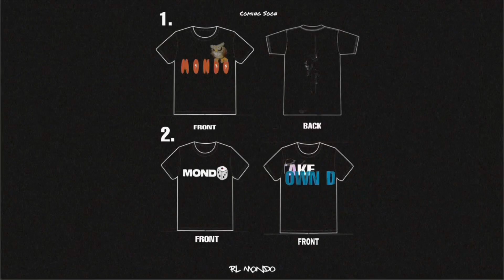WRONG PLACE , WRONG TIME PRANK ON KAASH *DIDN’T END WELL*🤕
Imma get my Ones wit her , Y’all let me know how
I should get payback
 and any other prank ideas !

FINNA SHAKE THE WORLD UP !
SOCIAL

                     Northsideyungn